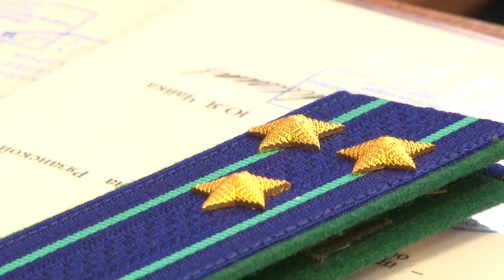12 января – день работника прокуратуры России